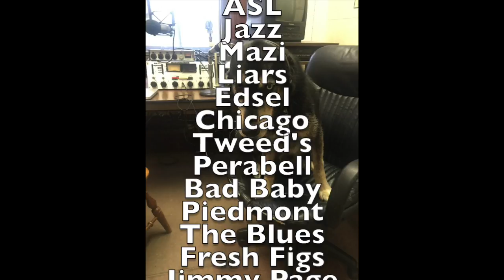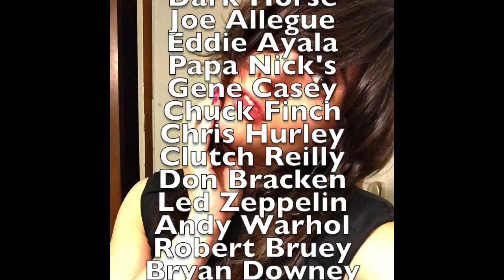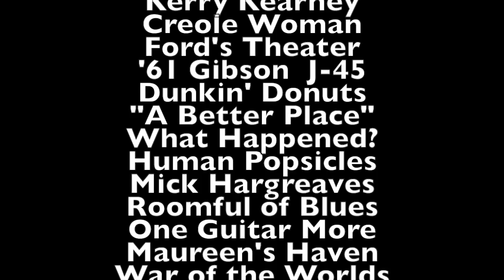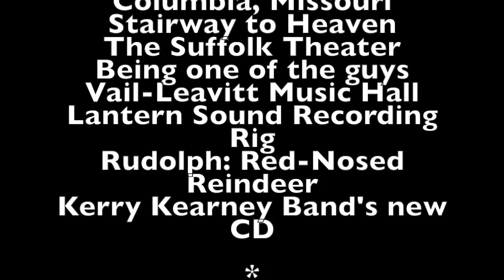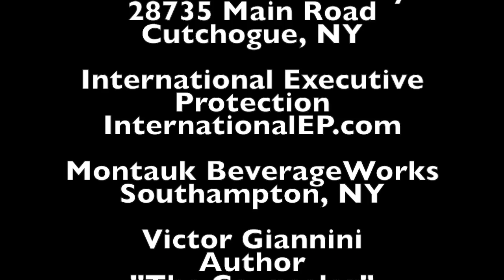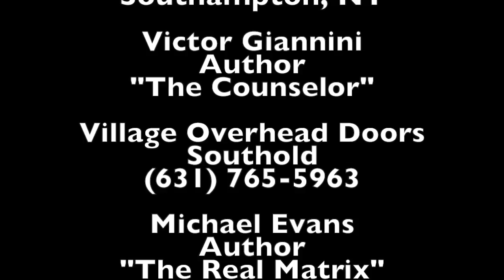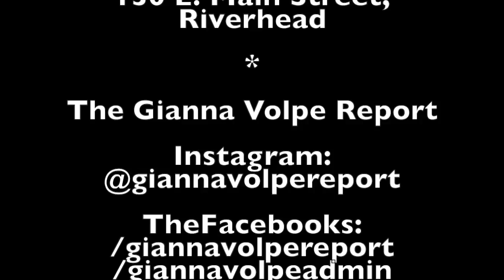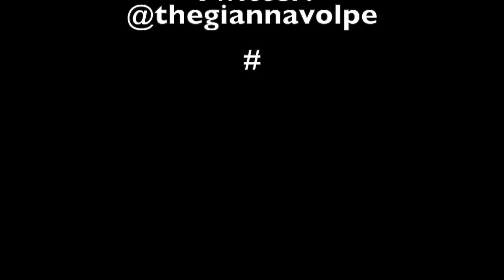Kerry Kearney & Gene Casey on GVR 9.08.16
The Gianna Volpe Report
09.08.16

1390 WRIV/1390WRIV.com
Thursdays  8:15-9 AM

Featuring

Gianna Volpe
Bruce Tria

SPECIAL GUESTS

Gene Casey of
Gene Casey & The Lone Sharks

Kerry Kearney
Kerry Kearney Band

Diane Amodio
The Host's Mother

TOPICS

ASL
Jazz
Mazi
Liars
Edsel
Chicago
Tweed's
Perabell
Bad Baby
Piedmont
The Blues
Fresh Figs
Jimmy Page
Dark Horse
Joe Allegue
Eddie Ayala
Papa Nick's
Gene Casey
Chuck Finch
Chris Hurley
Clutch Reilly
Don Bracken
Led Zeppelin
Andy Warhol
Robert Bruey
Bryan Downey
Homelessness
Kerry Kearney
Creole Woman
Ford's Theater
'61 Gibson  J-45
Dunkin' Donuts
"A Better Place"
What Happened?
Human Popsicles
Mick Hargreaves
Roomful of Blues
One Guitar More
Maureen's Haven
War of the Worlds
Columbia, Missouri
Stairway to Heaven
The Suffolk Theater
Being one of the guys
Vail-Leavitt Music Hall
Lantern Sound Recording Rig
Rudolph: Red-Nosed Reindeer
Kerry Kearney Band's new CD

Waters Crest Winery
28735 Main Road
Cutchogue, NY

International Executive Protection
InternationalEP.com

Montauk BeverageWorks
Southampton, NY

Victor Giannini
Author
"The Counselor"

Village Overhead Doors
Southold

Michael Evans
Author

Maximus Health & Fitness
130 E. Main Street,
Riverhead

TheFacebooks:
/giannavolpereport
/giannavolpeadmin